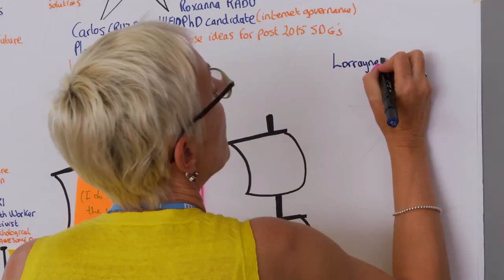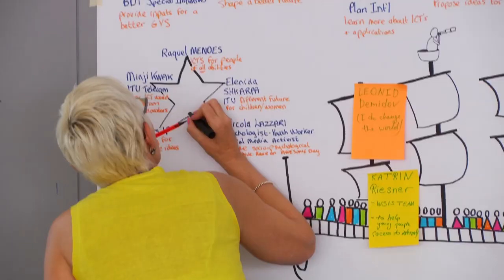ITU MILLENNIALS JAM WORKSHOP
ITU Millennials Jam Workshop: Youth and ICTs beyond 2015

To kick off the preparatory work for the Global Youth Summit, ITU hosted a special one-day MILLENNIALS JAM WORKSHOP at ICT Discovery, with an exclusive and select group of 40 entrepreneurial young people. The objective of this unique one-day event was to crowd-source a more detailed framework for the Summit where approximately 25,000 young people will input their ideas for the post-2015 global development agenda.

BYND 2015, Global Youth Summit
Costa Rica, 9-11 September 2013

BYND 2015

A platform for young people to ensure their inclusion in the most important decisions of the 21st Century. The Global Youth Summit: BYND 2015 will assemble young people from all corners of the globe with a view to highlighting their priorities and capturing their combined voice in crucial national and international policy and decision making processes.